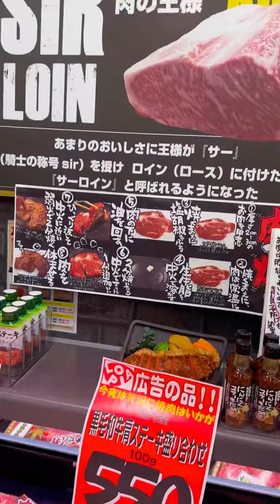One Week in Japan - Day 1: First time trying the original Japanese Sushi 🍣🇯🇵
Una Semana En Japón - Día 1: Primera vez probando el Sushi original Japonés 🍣🇯🇵

• We were able to visit one of the main Sushi restaurants in Japan @akindosushiroco 🍣 (Sushiro) IT WAS DELICIOUS! 🤤
Right after we went grocery shopping and everything and we were able to see many different cool things 🤩
Finally we ended up in what was our first arcade in Japan 🥳🎰
• Pudimos visitar uno de los principales restaurantes de Sushi en Japón @akindosushiroco 🍣 (Sushiro) ¡ESTÚVO DELICIOSO! 🤤
Justo después fuimos de compras al mercado y pudimos ver muchas cosas diferentes e interesantes 🤩
Al final terminamos en lo que fue nuestro primer arcade en Japón 🥳🎰